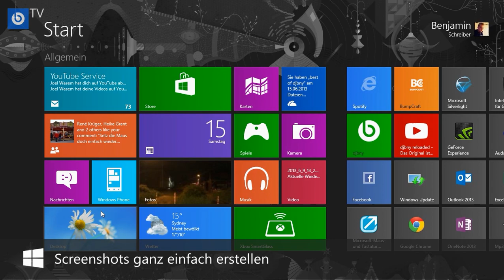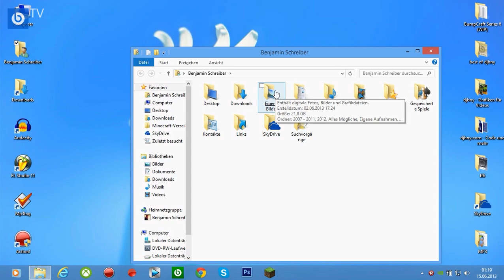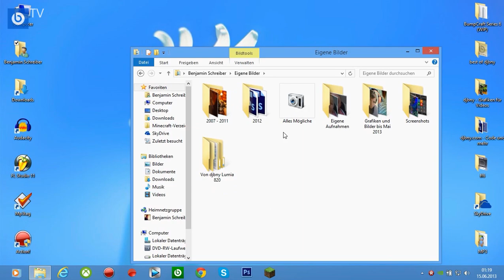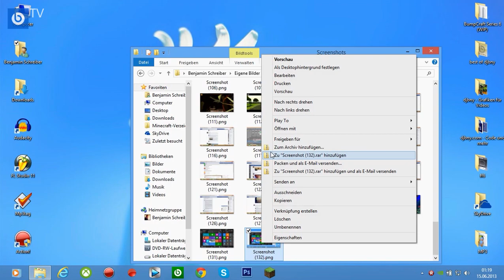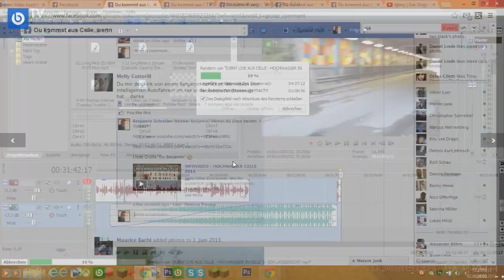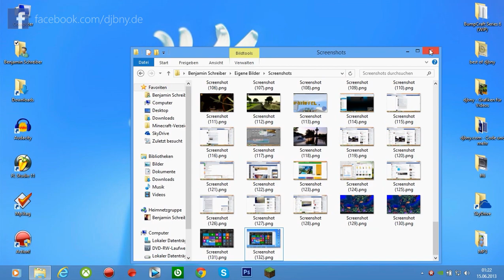WINDOWS 8 TIPP | Kinderleicht Screenshots erstellen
heute zeige ich euch, wie ihr unter Windows 8 und Windows 8.1 kinderleicht Screenshots erstellen könnt.

Dafür braucht ihr nur die Windows-Taste und die Druck-Taste gleichzeitig drücken, auf einem Tablet sind es der Windows Button und die Leiser-Taste.

Unter Windows 8.1 wird es sogar noch einfacher. Einfach in einer App in der Charmbar auf Teilen klicken und dort einen Screenshot anfertigen lassen.

Ihr findet die Screenshots dann in eurem Benutzerordner unter Bilder\Screenshots wieder.

Euer djbny | Das Original aus Celle